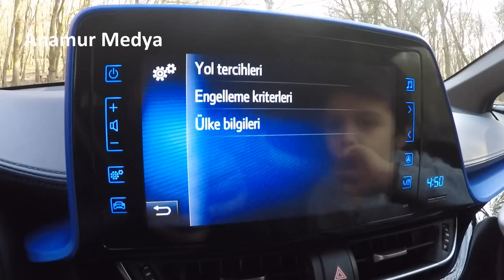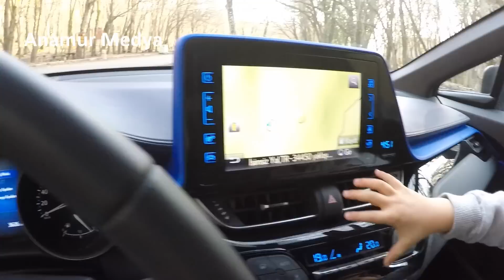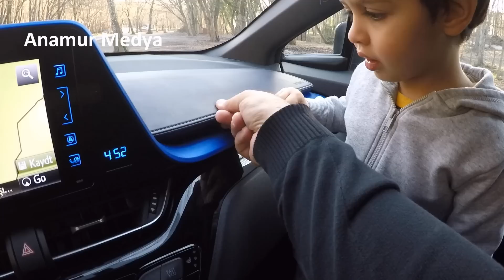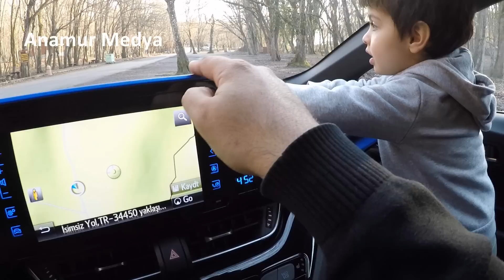Toyota C-HR 2017 Baba Oğul Test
Yeni Baba Oğul Test videomuzun konuğu, Türkiye'de üretilen ilk crossover modeli olan Toyota C-HR. Bu videoda otomobil gazetecisi Emre Anamur ile 4 yaşındaki oğlu Selim Anamur tarafından anlatılan ve yeni Toyota Prius'un platformunda geliştirilen yepyeni bir model olan C-HR, bu videoda 1.2 litrelik, 16 supaplı, turbo benzinli motora sahip versiyonuyla yer alıyor. 5600 d/d'de 116 HP güç ve 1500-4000 d/d aralığında 185 Nm tork üreten motor, otomobile 180 km/s'lik maksimum hız sağlıyor. Toyota C-HR 1.2 Turbo Dual VVT-i Multidrive S 4x4 modelinin 0-100 km/s hızlanma süresi 11.4 saniye, fabrika verisi ortalama yakıt tüketimi ise 6.3 lt/100 km. Bugün (2 Şubat 2017) Toyota bayilerinde hem 2016 hem de 2017 modeli satılan otomobilin Dynamic versiyonda fiyatları 2016 model için 118.900 TL, 2017 model içinse 143.550 TL. C segmentinde yer alan bir crossover olan Toyota C-HR 4360 mm uzunluğa, 1795 mm genişliğe, 1565 mm yüksekliğe ve 2640 mm dingil mesafesine sahip.C-HR'nin bagaj hacmi ise 297 litre (tamir kitiyle 377 litre). Bu videoda gördüğünüz test aracı Multidrive S adlı CVT otomatik şanzımana ve AWD (4x4) çekiş sistemine sahip.

Dünyada ilk kez, otomobil editörü bir baba (Emre Anamur), çekimlere oğlu 3 yaş 3 aylıkken başlayarak (Selim Anamur, Ocak 2017'de 4 yaşında oldu) otomobil test videoları çekip yayınlıyor. Böylece kanalımız büyüyecek, daha fazla kişiye ulaşacaktır.